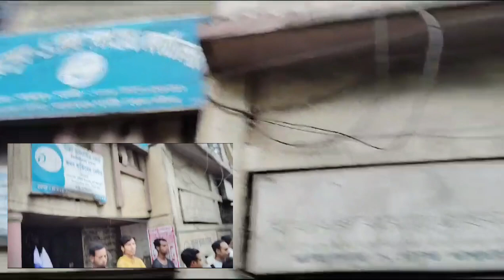ISF কর্মী সমর্থকেরা পিচ রাস্তায় মাছ ও ধান রুয়ে দিলো, বিক্ষোভ মুথাডাঙ্গায়